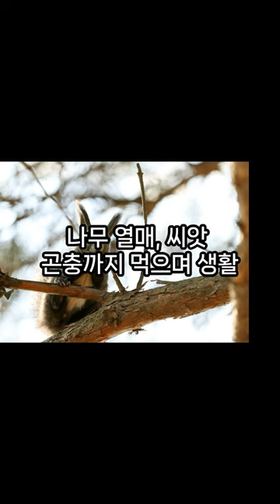야생 설치류 top 4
대한 민국 야생 설치류 top 4
청솔모
두더쥐
하늘 다람쥐
다람쥐